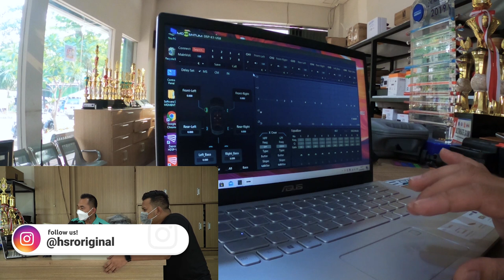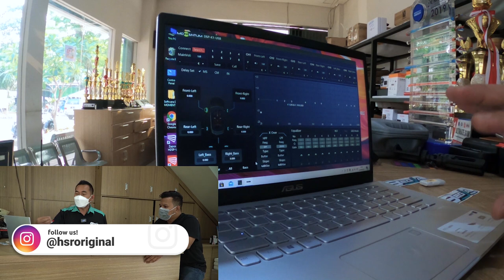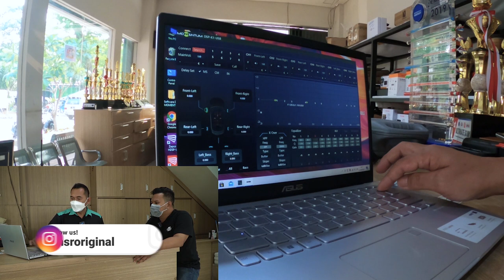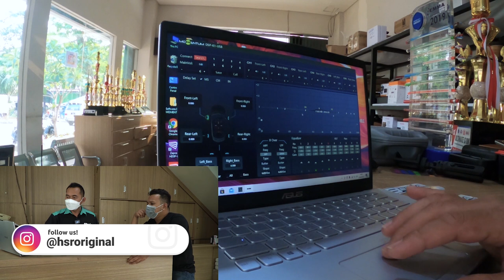Ganti Audio Processornya Obri Biar Bisa Karokean. Baby Type R Terhedon !